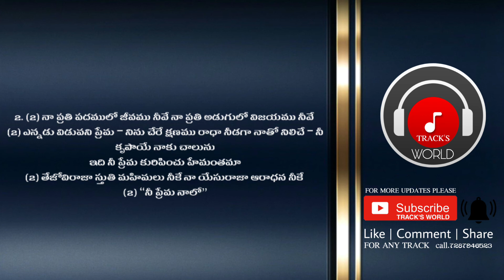నీ ప్రేమ నాలో మధురమైనది nee prema naalo || 8D SONG TRACK || PS. JOHN WESLY || TRACK'S WORLD.4k | #8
_____తెలుగు_____
నీ ప్రేమ నాలో మధురమైనది
అది నా ఊహకందని క్షేమ శిఖరము (2)
ఏరి కోరుకున్నావు ప్రేమ చూపి నన్ను
పరవశించి నాలో మహిమపరతు నిన్నే
సర్వకృపానిధి నీవు – సర్వాధికారివి నీవు
సత్య స్వరూపివి నీవు – ఆరాధింతును నిన్నే        ||నీ ప్రేమ||
చేరితి నిన్నే విరిగిన మనస్సుతో
కాదనలేదే నా మనవులు నీవు (2)
హృదయము నిండిన గానం – నను నడిపే ప్రేమ కావ్యం
నిరతము నాలో నీవే – చెరగని దివ్య రూపం (2)
ఇది నీ బాహు బంధాల అనుబంధమా
తేజోవిరాజా స్తుతి మహిమలు నీకే
నా యేసురాజా ఆరాధన నీకే (2)         ||నీ ప్రేమ||
నా ప్రతి పదములో జీవము నీవే
నా ప్రతి అడుగులో విజయము నీవే (2)
ఎన్నడు విడువని ప్రేమ – నిను చేరే క్షణము రాదా
నీడగా నాతో నిలిచే – నీ కృపయే నాకు చాలును (2)
ఇది నీ ప్రేమ కురిపించు హేమంతమా
నీ సింహాసనము నను చేర్చుటకు
సిలువను మోయుట నేర్పించితివి (2)
కొండలు లోయలు దాటే – మహిమాత్మతో నింపినావు
దయగల ఆత్మతో నింపి – సమాభూమిపై నడిపినావు (2)
ఇది నీ ఆత్మ బంధముకై సంకేతమా

_______English______
Nee Prema Naalo Madhuramainadi
Adi Naa Oohakandani Kshema Shikharamu (2)
Eri Korukunnaavu Prema Choopi Nannu
Paravashinchi Naalo Mahimaparathu Ninne
Sarvakrupaanidhi Neevu – Sarvaadhikaarivi Neevu
Sathya Swaroopivi Neevu – Aaraadhinthunu Ninne         ||Nee Prema||
Cherithi Ninne Virigina Manassutho
Kaadanalede Naa Manavulu Neevu (2)
Hrudayamu Nindina Gaanam – Nanu Nadipe Prema Kaavyam
Niarathamu Naalo Neeve – Cheragani Divya Roopam (2)
Idi Nee Baahu Bandhaala Anubandhamaa
Thejoviraajaa Sthuthi Mahimalu Neeke
Naa Yesuraajaa Aaraadhana Neeke (2)        ||Nee Prema||
Naa Prathi Padamulo Jeevamu Neeve
Naa Prathi Adugulo Vijayamu Neeve (2)
Ennadu Viduvani Prema – Ninu Chere Kshanamu Raadaa
Needagaa Naatho Niliche – Nee Krupaye Naaku Chaalunu (2)
Idi Nee Prema Kuripinchu Hemanthamaa
Nee Simhaasnamu Nanu Cherchutaku
Siluvanu Moyuta Nerpinchithivi (2)
Kondalu Loyalu Daate – Mahimaathmatho Nimpinaavu
Dayagala Aatmatho Nimpi – Samabhoomipai Nadipinaavu (2)
Idi Nee Aathma Bandhamukai Sankethamaa

Album : manoharuda 2020
Song: nee prema naalo
Singer : pas.john wisely garu hosanna ministries
Telugu lyrics : jp.creations

TRACK'S WORLD. ..🎼🎼🎵🎵🎧🎧🎹🎹📯📯🎤🎤🎛🎛📻📻🎷🎷🎸🎸

WE UPLOADS TOP TRENDING VIDEOS AND SONGS

AK CREATION'S